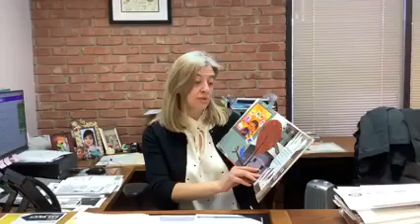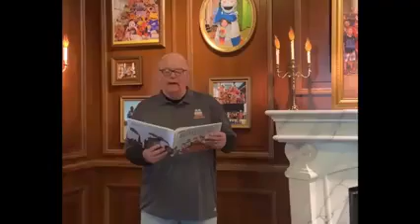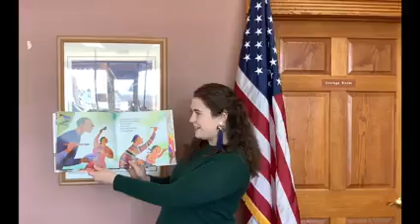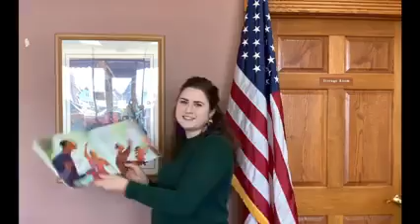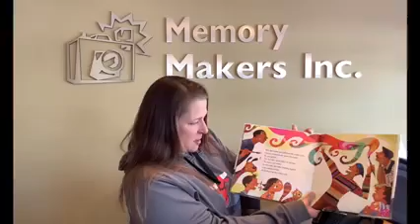Read Across America Day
In honor of Read Across America Day the Whiting Public Library put together this community wide story time.